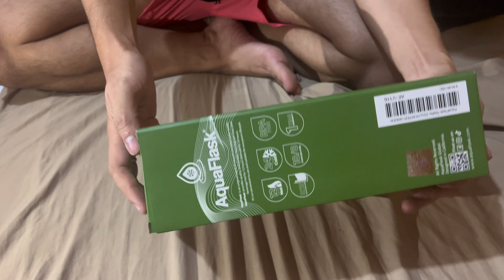AquaFlask Stellar 22 oz. Unboxing | Wow Super Worth It!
Napabili kami ng AquaFlask para sa gifts sa holiday season. Sa SM City Fairview namin ito nabili. Wala daw ito kapareho dahil last stock na daw.